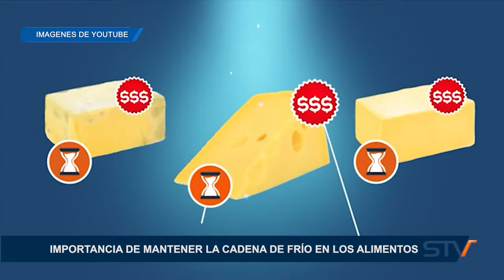IMPORTANCIA DE MANTENER LA CADENA DE FRÍO EN LOS ALIMENTOS